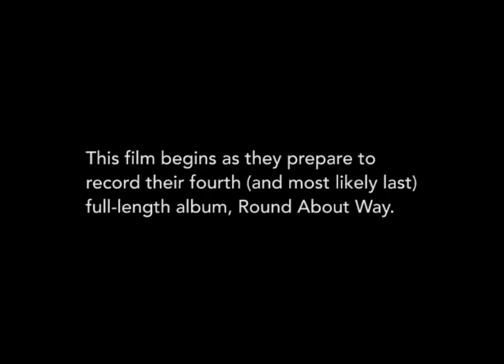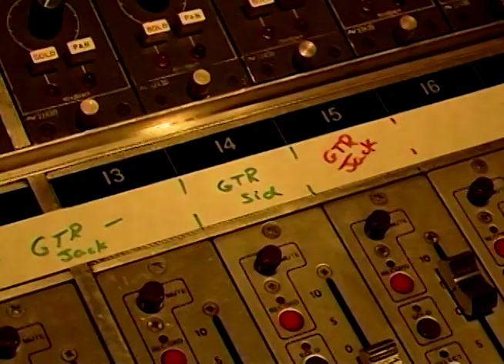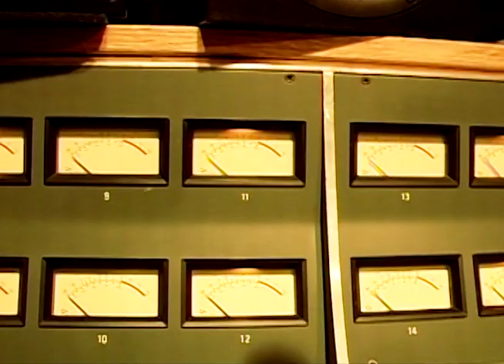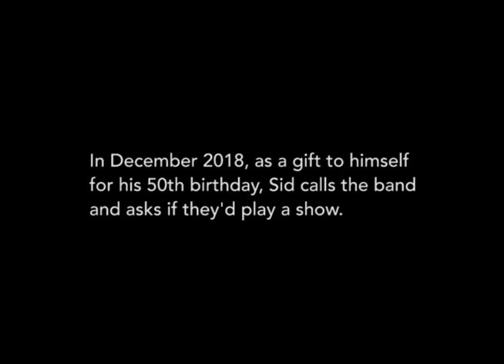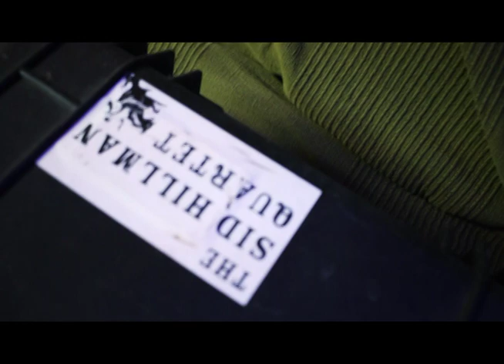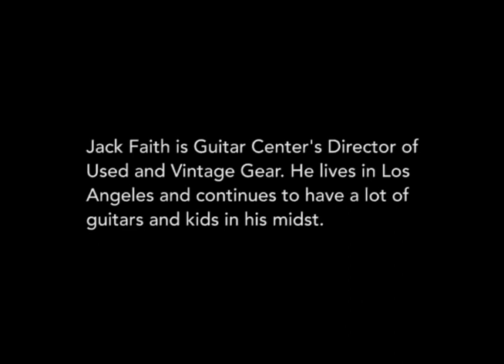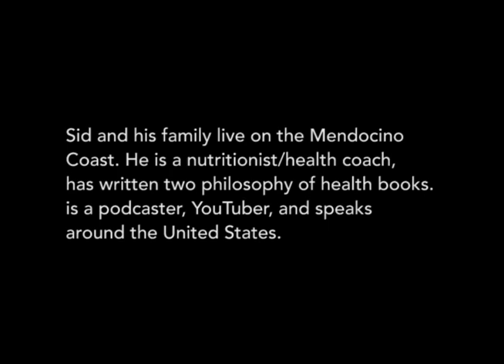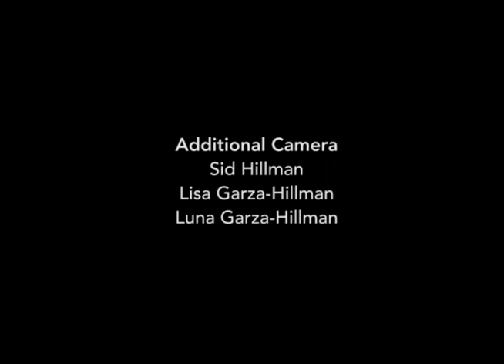Sid Hillman Quartet: Round About Way (Documentary)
This documentary follows the making of what was to be the Sid Hillman Quartet's last album, "Round About Way" and the struggle of a truly independent band in Los Angeles in the early 2000's.

MY BOOKS